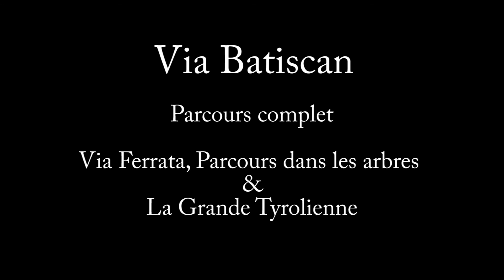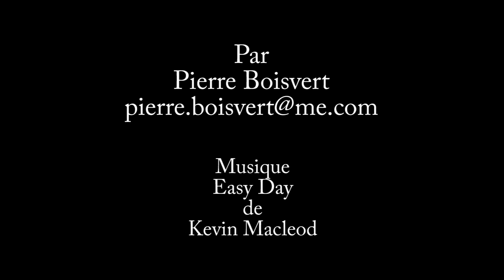Sortie Via Batiscan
Sortie Via Batiscan au Parc de la Rivière Batiscan 24 août 2016 Parcours complet (Via Ferrata - Parcours dans les arbres - La Grande Tyrolienne).